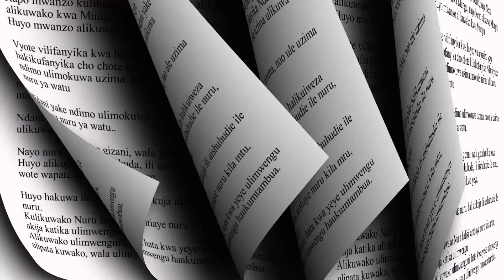EPISODE 14: INTRODUCTION TO GOD’S PLAN FOR SALVATION (Session 13: FULL VIDEO)